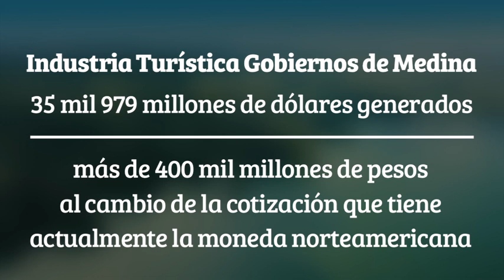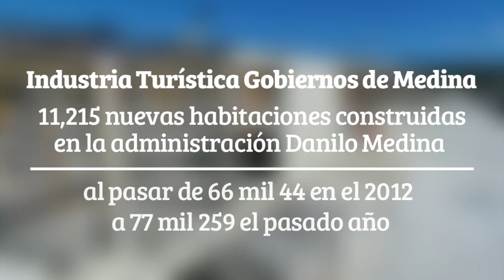El turismo es uno de los puntos más luminosos en los 6 años de gobierno de Danilo Medina